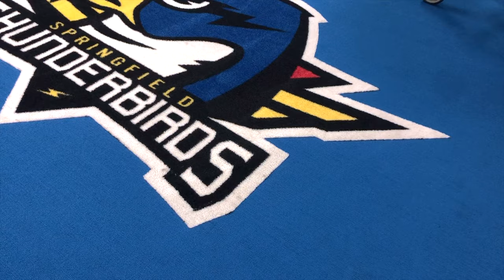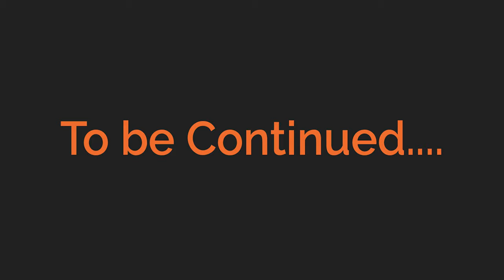Community Spotlight: Springfield Thunderbirds